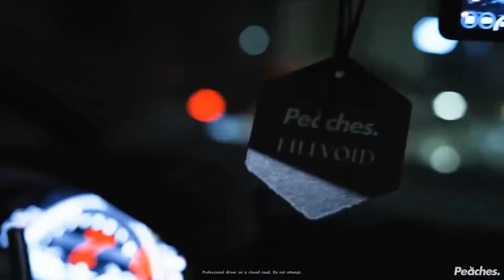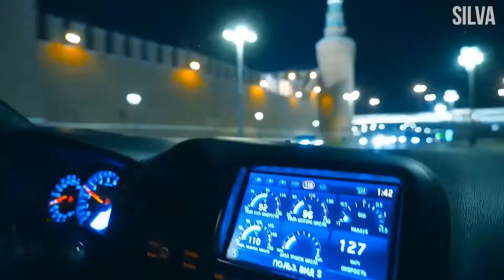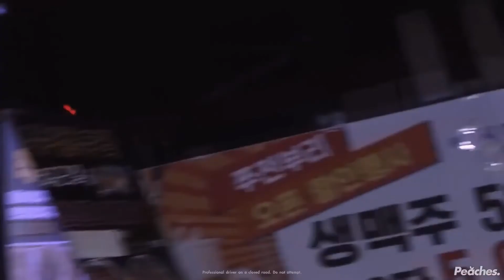DVRST - Close Eyes (Slowed + Reverb) (1 Hour Music Video)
Video Credit
First Model Video By ThePNmedia

2nd Model Video  By Giorgios Films

We will remove the video if you request it.

❗ If you are an owner of a song/picture on one of our uploads and want it removed, contact in comments on this video or email and I will delete the video as soon as possible,

Again If any producer or label has an issue with any of the uploads please get in contact  with me Through Email Facebook Twitter Or Comment On This Song and I will delete it immediately (this includes artists of the images/Video  used).